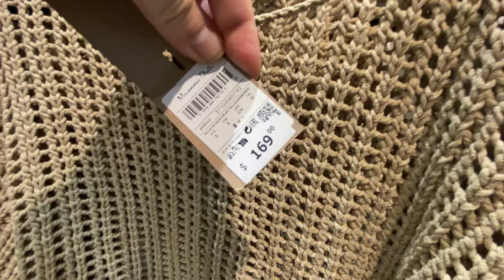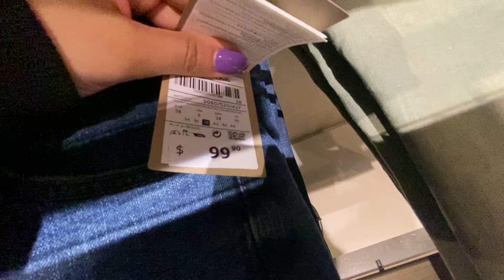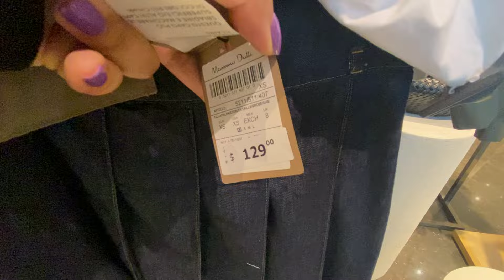MASSIMO DUTTI NEW WOMEN'S COLLECTION SPRING 2024 / MASSIMO DUTTI NUEVA COLECCION 2024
Come shopping with me video and see the new Spring collection from Massimo Dutti today! Today I went to Massimo Dutti and I filmed what is new in store for Spring in Massimo Dutti and found some amazing winter jackets, leather jackets, blouses and blazers, they are always so nice from the Massimo Dutti Spring collection. The Massimo Dutti Spring collection is  one of my favorite seasons. I also love the Massimo Dutti Studio Collection, very elegant and chic.